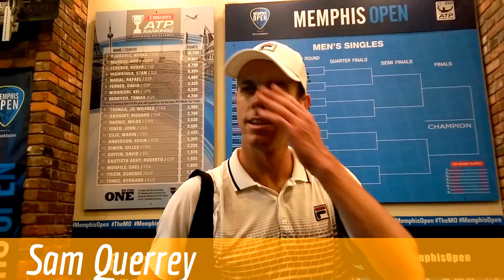Sam Querrey - ATP 250 Memphis Open 2016 (d. Laaksonen 6-3 6-4)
Sam Querrey after his winning match against Laaksonen in the 2nd round of ATP 250 Memphis Open 2016